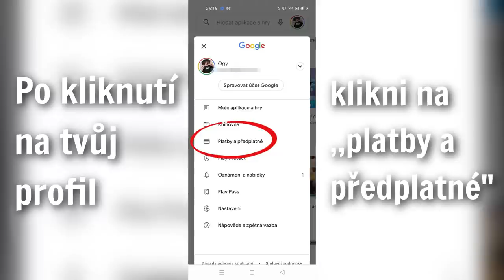POKUD MI PADNE NOVÝ BRAWLER, SNÍM WASABI!!🤮 // Brawl Stars Česky #111 (soutěž)